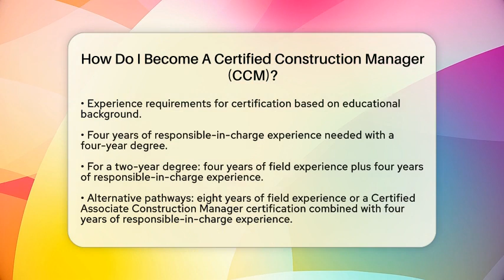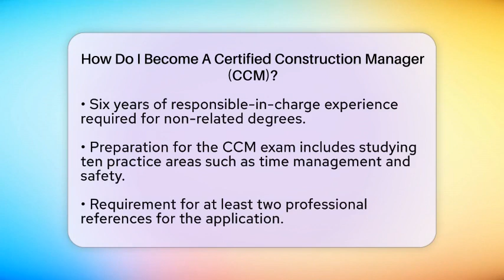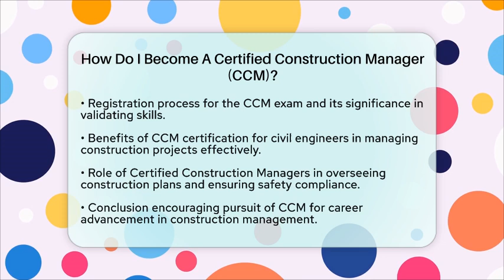How Do I Become A Certified Construction Manager (CCM)? - Civil Engineering Explained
How Do I Become A Certified Construction Manager (CCM)? Are you considering a career in construction management? In this informative video, we’ll guide you through the steps to become a Certified Construction Manager (CCM). We’ll cover the educational requirements, including the necessary degrees and how experience plays a role in qualifying for this certification. Understanding the exam is crucial, as it tests your knowledge in various practice areas essential for effective management in the construction field. We’ll also share tips on preparing for the exam and the importance of professional references.

For civil engineers, obtaining the CCM certification can significantly impact your career trajectory. It equips you with the skills to manage construction processes, ensuring that projects are completed efficiently and meet quality standards. You'll learn about the vital role of Certified Construction Managers in overseeing construction plans, maintaining safety regulations, and managing resources.

If you’re ready to advance your career and explore new opportunities in construction management, this video is for you. Join us as we break down the path to becoming a Certified Construction Manager and help you take the next step in your professional journey.

About Us: Welcome to Civil Engineering Explained, your friendly source for all things related to civil engineering. Whether you’re a student, a professional, or just curious about the world of infrastructure, this channel provides clear and accessible content to help you grasp essential concepts and practical applications in civil engineering.